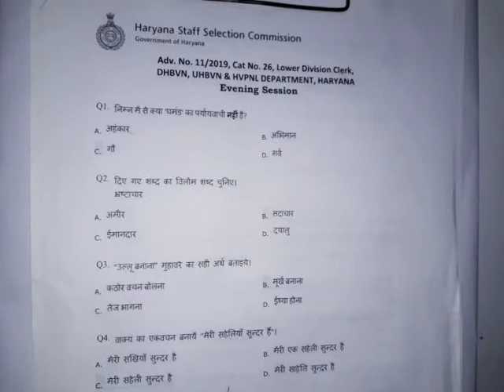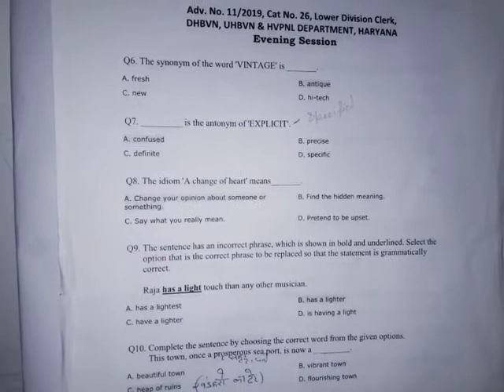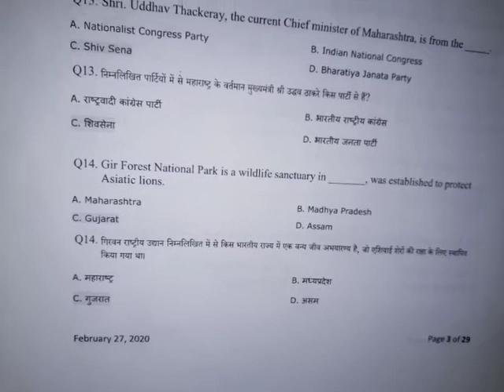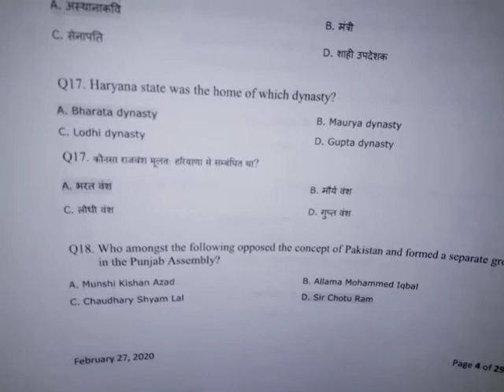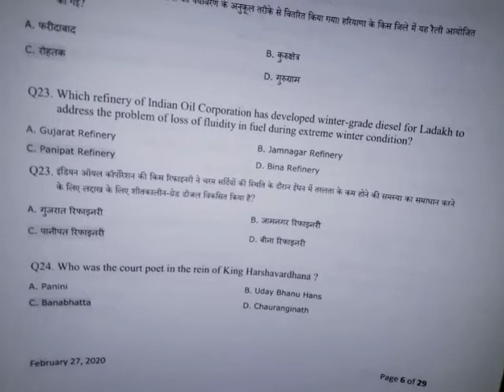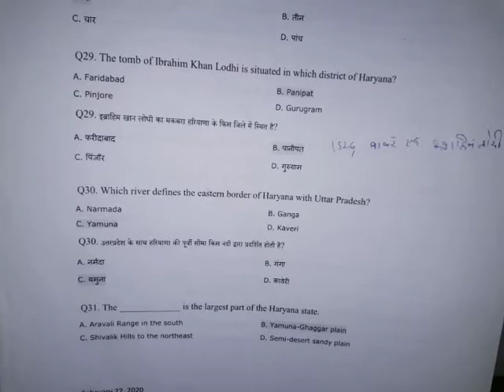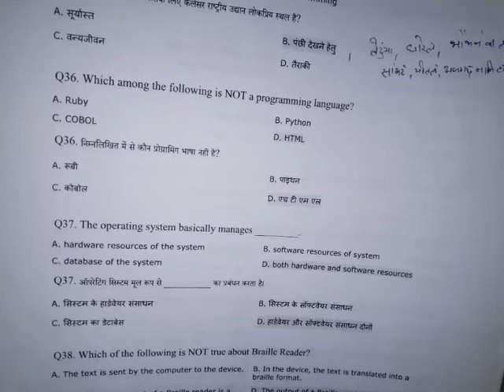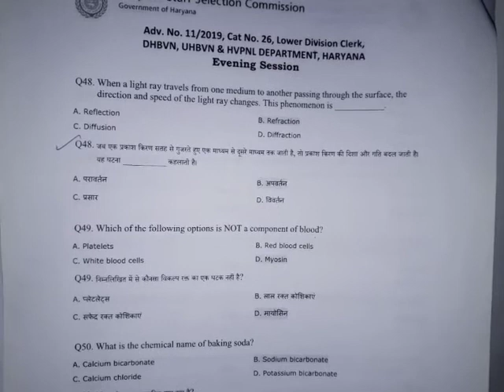HSSC Previous Year Solved Papers Part-3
Link of other videos are as:-

HSSC Previous Year Solved Papers Part,-2

HSSC Previous Year Solved Papers Part,-1

HSSC Previous year Papers  हरियाणा जीके क्लास -8

HSSC Previous year Papers  हरियाणा जीके क्लास -5

HSSC Previous year Papers  हरियाणा जीके क्लास -3